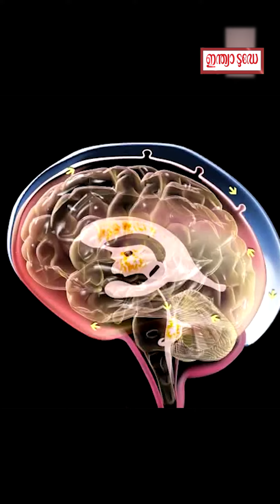മരിക്കുന്ന ആളുകളുടെ തലച്ചോറിലെ നിഗൂഢമായ പ്രവർത്തനം ഇതാണ്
മരിക്കുന്ന ആളുകളുടെ തലച്ചോറിൽ നിഗൂഢമായ പ്രവർത്തനം ഇതാണ്